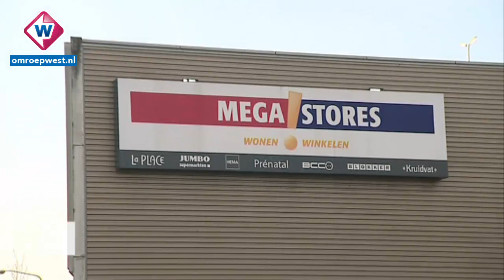De Megastores in Den Haag gaat voor maar liefst veertig miljoen euro compleet op de schop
De Megastores in Den Haag gaat voor maar liefst veertig miljoen euro
compleet op de schop